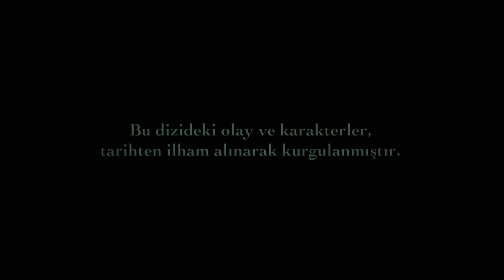Великолепный век серия 16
Хюррем не умеет избавляться от неприятностей. Но теперь у меня совсем другая свобода. С одной стороны, он ведет дела так, как хочет, а с другой - знает, как заставить всех любить себя.

Сулейман вот-вот вступит в отношения с Верным. Сможет ли он воплотить свои предательские планы в жизнь?.. А Хюррем вместе с Хатидже в новом дворце. Или мой Хюррем увидит Лео? Махидевран рядом с Шехзаде Мехметом. Шехзаде Мехмет падает в бассейн... Сможет ли Махидевран спасти Мехмета?...

Инопланетяне знают его как «Великого Соломона». Жизнь Кануни Султан Сулейман, сын Явуза Султан Селим, 10-й султан Османской империи, который прожил золотой век своей империи под правлением 46 лет, составляет основную ось серии Великолепного века.
После смерти его отца Явуза Султана Селима в экспедиции Сулейман I, который принял должность султана, а также его личную жизнь в гареме, его семью и его отношения с придворным дворцом, являются одними из важных элементов сценария. Повышение Hürrem Sultan, одного из самых интригующих султанов Османской династии, от наложницы до самой империи, представлено с грацией Османской империи.

The golden years of the Ottoman Empire come to life in a television series. The life of Suleiman the Magnificent is preparing to be a guest in your homes in all its glory. Get ready to experience the era with ambition, loves, wars and all the struggle.

Sultan Süleyman wants to show what kind of sultan he is by the commands he gave on the first day of his sultanate. But not everyone will like these decisions. Sultan Süleyman does not hesitate to challenge all of Europe with the messages he sends.

Alex, despite all his rebellion, is brought to the Topkapi palace. His attitude attracted the attention of Valide Sultan from the first moment. But it won't be long before Alex learns the rules of the palace. He chooses a great target. Alex, Sultan Suleyman's first night on the way to attract his attention. Sultan Suleiman's wife Mahidevran just arrived from the palace of Manisa. He is looking forward to seeing his wife.